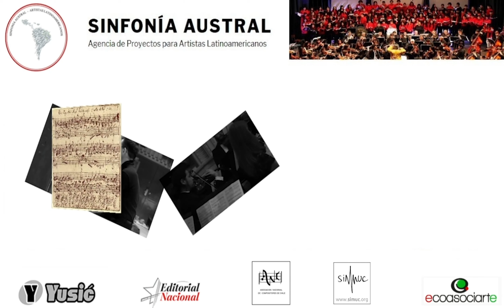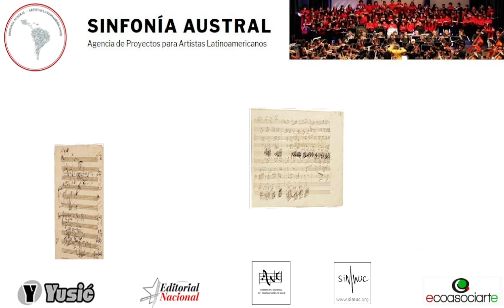Inventando la Música con Fernanda Carrasco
Inventando la Música es un espacio de conversación con compositores iberoamericanos conducido por el compositor Carlos Zamora.
La temporada 2021 contempla los siguientes invitados:
Gastón Arce Sejas - Bolivia
Tomás Brantmayer - Chile
Fernanda Carrasco - Chile
Miguel del Águila - Uruguay
Guillermo Eisner - Chile
Rodrigo Sigal - México
Alberto Guzmán - Colombia
Rodrigo Herrera - Chile
Tamara Miller - Chile
Javier Party - Chile
Marco Perez-Ramírez - Francia
Hernán Ramírez - Chile
Luís Saglie - Chile
Diego Sánchez Haase - Paraguay
Susana Ferreres - Argentina
Marcos Stuardo - Chile